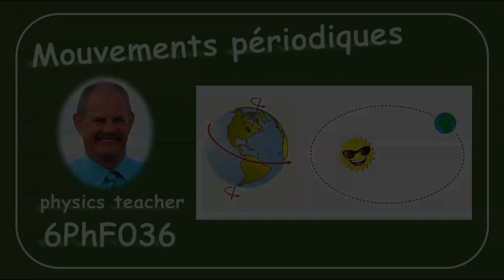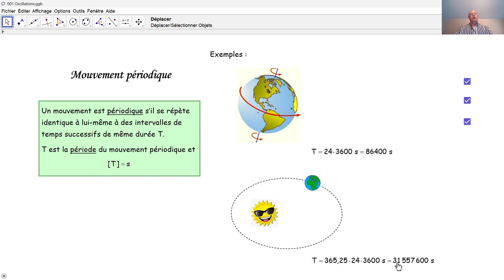Physique 6PhF036 Mouvements périodiques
Qu'est-ce un mouvement périodique? Nous citons deux exemples concrets.